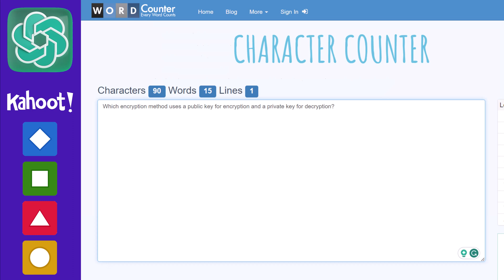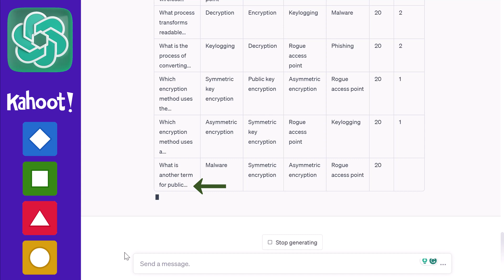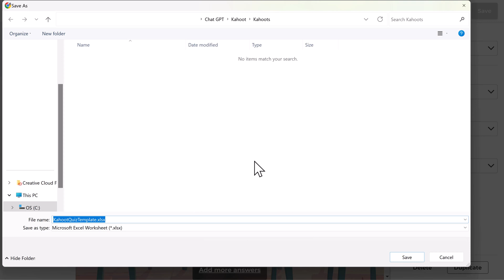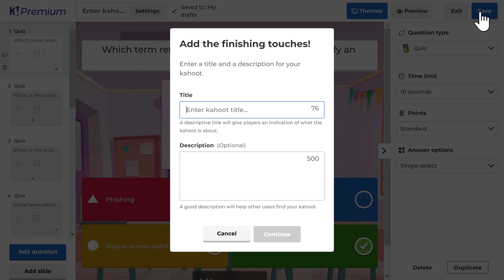ChatGPT Meets Kahoot: A Step-by-Step Guide to Creating Engaging Quizzes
Discover the power of combining ChatGPT AI and Kahoot in this comprehensive tutorial. In this video, we walk you through the process of using ChatGPT to generate custom quiz questions and seamlessly import them into Kahoot for quick lesson plans. Whether you're an educator looking for a creative way to engage your students or a quiz enthusiast seeking a streamlined method for crafting challenging questions, this step-by-step guide is for you.

In this tutorial, you'll learn:

● How to use ChatGPT to generate quiz questions based on your chosen topic or vocabulary words
● The best practices for reviewing and editing ChatGPT-generated questions to fit Kahoot's character limits
● How to instruct ChatGPT to format questions as a table for easy import into Kahoot
● The process of importing questions into Kahoot, adjusting time limits, and saving your new quiz

Prompt 1:
Create a multiple-choice quiz with four answer choices based on the included vocabulary. The questions should be no more than 120 characters each. The answers should be no more than 75 characters each.